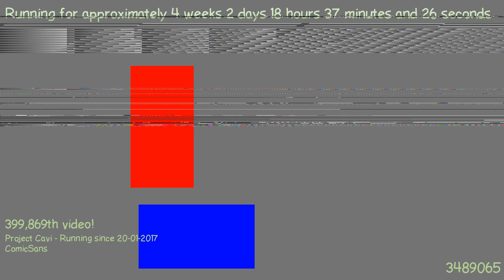1487608893 - Webdriver Cavi - H